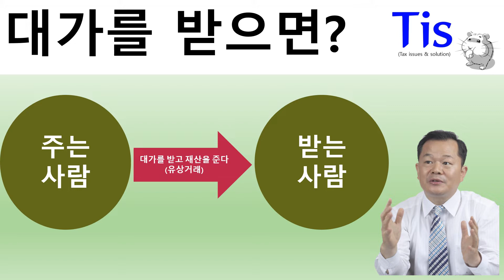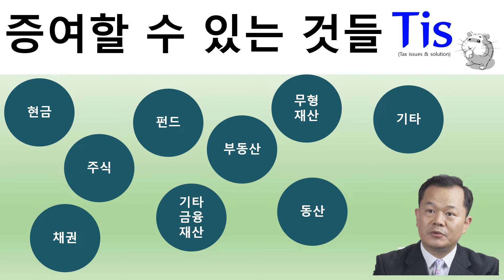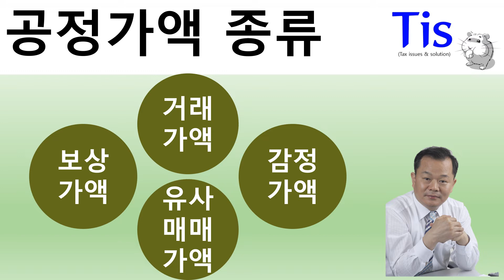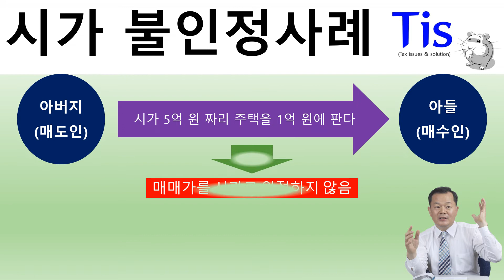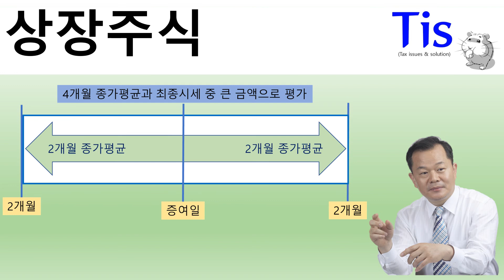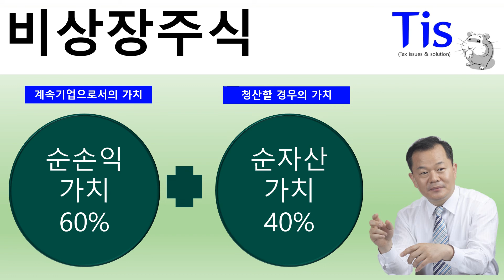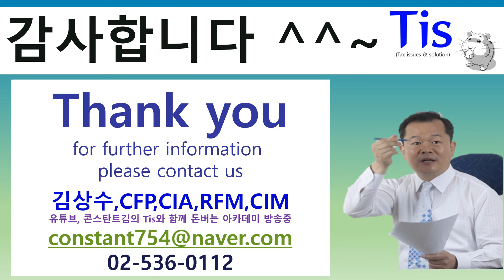증여의 모든 것을 아주 쉽게 이해해 보자~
돈버는증여 똑똑한증여현명한상속 똑똑한증여 현명한상속 증여의이해 증여재산평가방법 부동산평가방법 주식평가방법 보험평가방법 공정가액이란 시가 보충적평가방법 기준시가의종류 공시지가평가 공시가격평가 꼬마빌딩평가방법 감정평가 다양한증여스킬을배우자 면세점증여 마중물증여 크로스증여 부분증여 부담부증여 비상속인증여 비과세증여 품앗이증여 융단폭격증여 증여하면안되는때 실전증여사례 알면득모르면독 현명한증여 절세의시작,알면득,모르면독,똑똑한증여,현명한증여,총17강#증여세산출방법#증여세를빨리계산하는법#증여세속산법#증여세누진공제#韓国語会話#KoreanConversation#韩语会话

현명한 증여를 하려면 다양한 증여스킬을 익혀야 한다
여기 그 방법이 있다
증여의 이해를 알아보자

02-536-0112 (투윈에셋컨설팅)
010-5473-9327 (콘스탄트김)